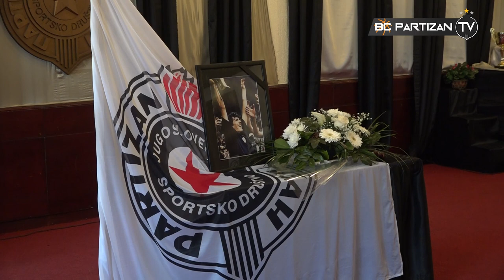BC Partizan TV: Komemoracija Milenku Savoviću u Klubu sportista JSD Partizan